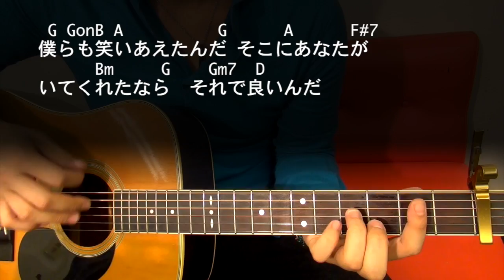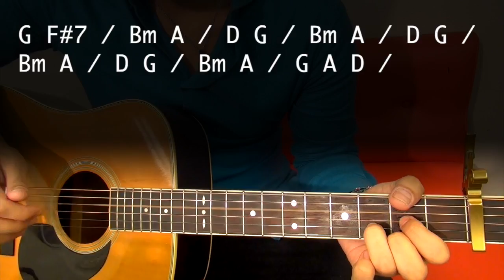【ギター】 orion / 米津玄師 「3月のライオン 二期 ED」 初心者向け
TVアニメ「3月のライオン」エンディングになった、米津玄師さんの「orion」のコード譜動画。

これはAメロのコード感がほとんどないため、どうやって弾こうか悩んだ結果、トップノートを追いかけました。

ポイントとしては「G GonB A」の進行の

G → 2弦２フレット
GonB → 1弦開放
A → 3弦2フレット

を鳴らすように弾くと、けっこう原曲っぽくごまかせます笑